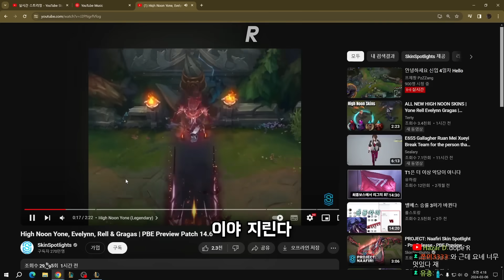프제짱: 와.. 어둠의 인도자 이후로 처음이다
사양 및 장비
CPU: AMD 7950X / GPU: RTX 4070 / RAM: 32GB
Monitor: BenQ 2411 144hz (주모니터) , QX2404 144hz
Mouse: Razer Orochi V2 (마우스 정확도 향상 O) / Dpi: 1500
Keyboard: CHERRY MX BOARD 3.0S TKL 갈축

게임 설정
화면 그래픽: 보통 / 색약모드: on / 그림자: off / 프레임: 144 / 마우스 속도: 45
커서 크기: 50 / 자동공격: off / 인터페이스 크기: 40 / 채팅창 크기: 80 / 미니맵 크기: 50